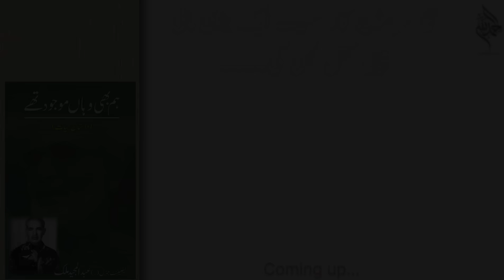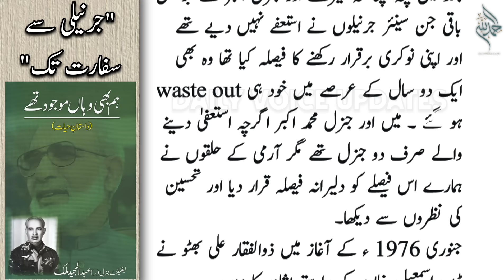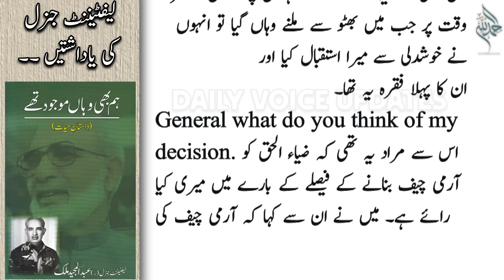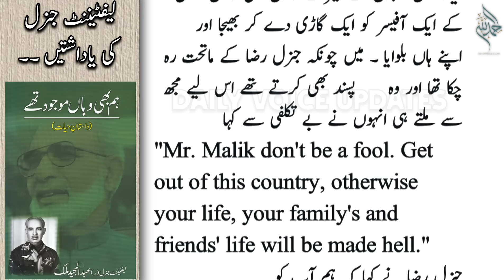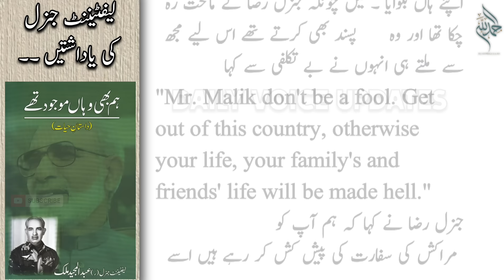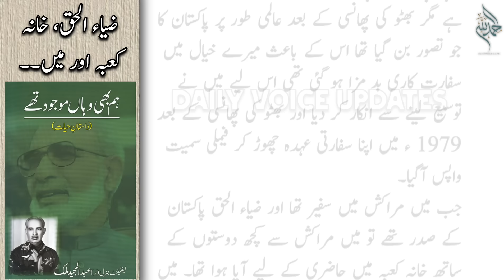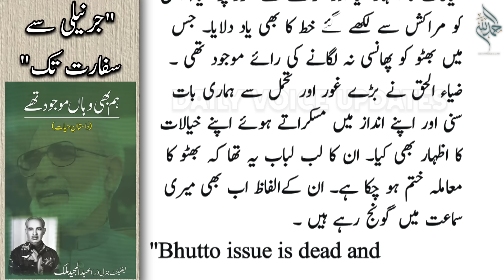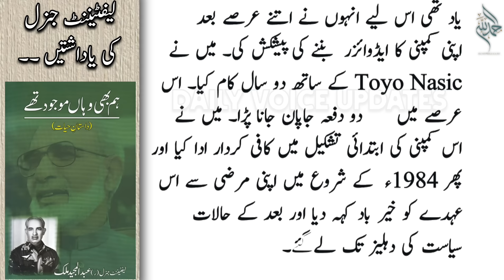Kaaba, Zia-ul-Haq and me | Journey from General to Ambassador | Memories of Lt-General Abdul Majeed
About Lt-General Abdil Majeed Malik,
Retired Lt-Gen Abdul Majeed Malik remained a powerful character of some important events that shaped political course of not only United India but of Pakistan as well.

Despite being a retired army general, he set a rare example of getting elected to the National Assembly five consecutive times.

About Daily Voice Updates.
The Daily Voice Updates(DVU) has the credit of Pakistan’s best digital news operation specializing in visual storytelling. Being a premier online platform, DVU strives to enhance the online experience of the new generation, ranging from hard news to feature stories. DVU creates original content and curates simultaneously from multiple sources.

We will take you where the real stories happen but often go untold and unseen in the shortest possible time having more information. Unlike the traditional media, DVU aims at sharing diverse stories across multi-platforms aimed at the people who consume news through mobile and social stream. We take up the challenge in the digital arena to present the news in the most imaginative and innovative ways.